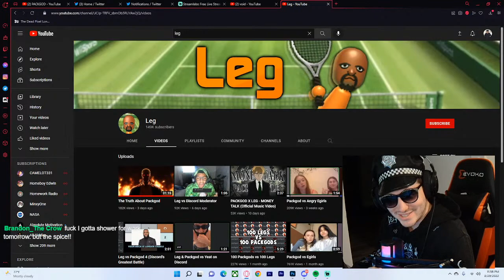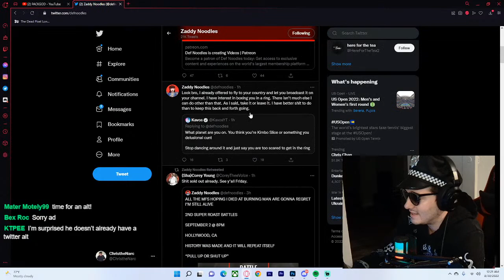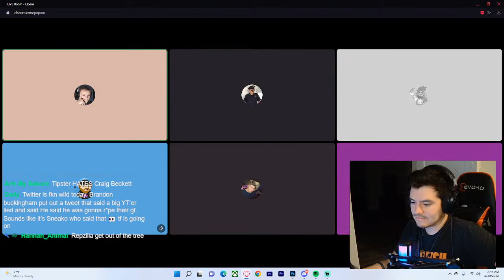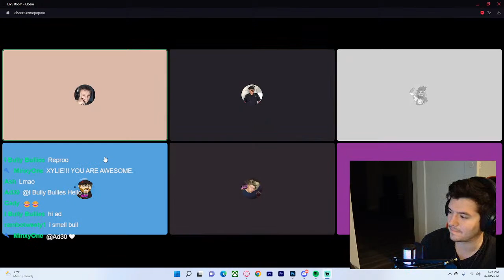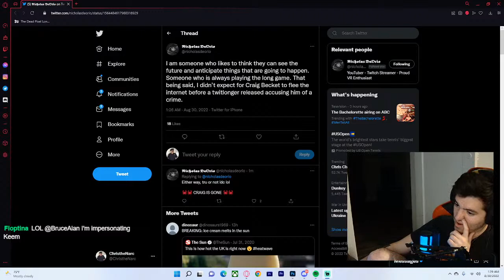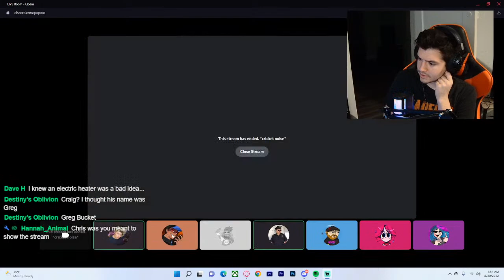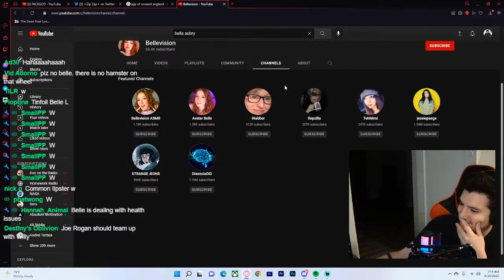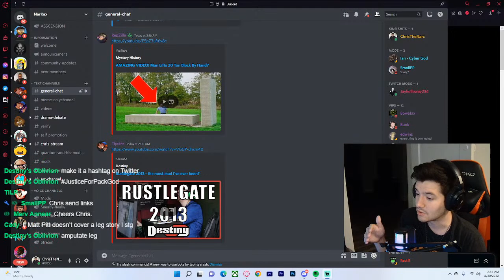Def Noodles And Steven LOSE It On Kavos/Craig Becket Allegations/Keffals ​ft Commentary Community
We go over a bunch of topics after @DefNoodles breaks down on @Kavosss and wanted to fits fight in the street, we go over the new allegations on craig and the situation that is developing with keffals. this stream is my nightmare demon.

Thanks to the panel for discussion this was fun!

Any attempt to DMCA, threaten or false flag the video will be met with an appeal.

Check out Twitter and Twitch links here